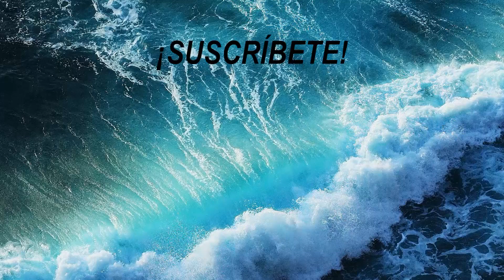REACCIÓN REAL A "Quedará en nuestra mente" - AMAIA | esta tía es una DIOSA!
¡ÁBREME!

(Reacción real a quedara en nuestra mente de amaia romero 2019)

hey!!
hoy os traigo por fin esta reacción y es la causa de por qué ayer NO subí vídeo. lo anuncié por IG stories para los que no os enterasteis jeje

en fin, sinceramente esta canción es una maravilla y amaia romero se merece todo. es muy grande esta chica. quedará en nuestra mente me ha parecido muy real y sincera y... EL VIDEOCLIP OMG!😍😍 precioso!

GRACIASSSSSSS!!